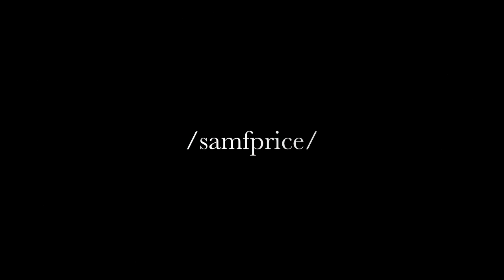Javier Pastore *Goals and Skills* /HD/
Javier Pastore is one of the best upcoming young players, and has reportedly had interest from the biggest clubs in the world, Chelsea, Barcelona and Real Madrid.

He looks set go venture somewhere this summer, no doubt next season he will be BIG! So watch this space...

More videos to come of the best young players, and the not so young.

/samfprice/